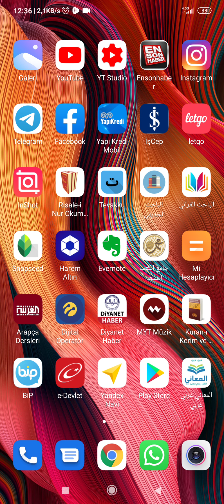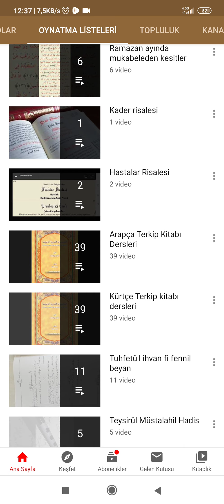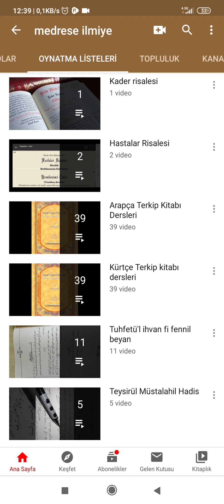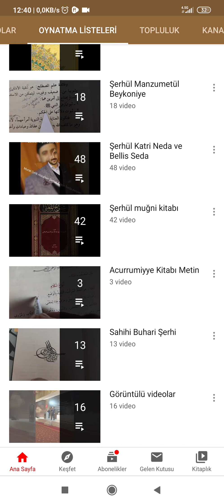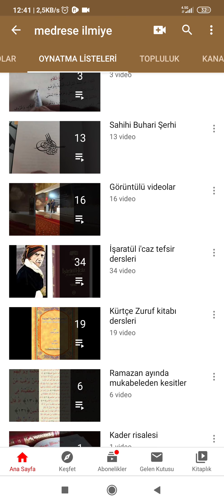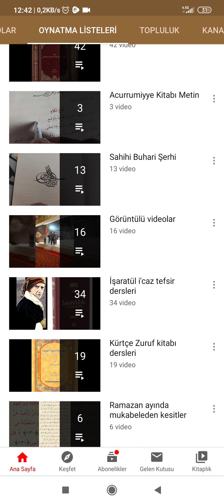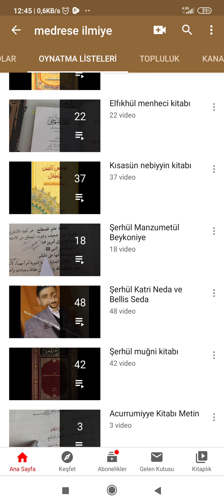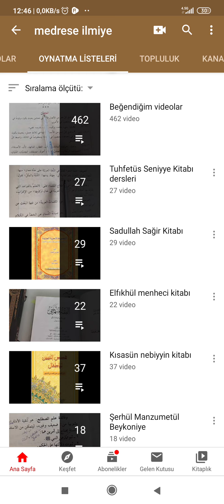YouTube Kanalımızda mevcut olan derslerin tanıtımı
Daha çok kişinin yararlanması için lütfen paylaşalım